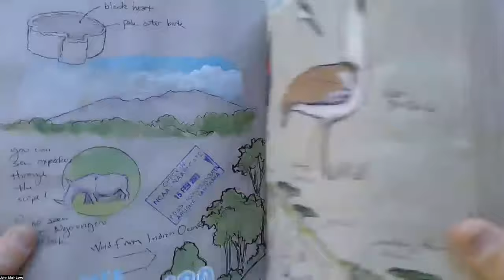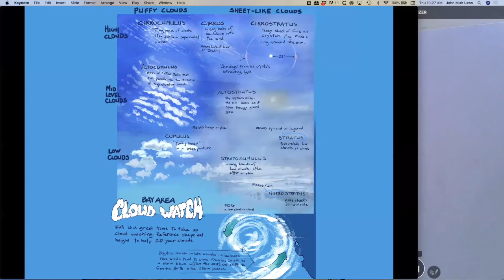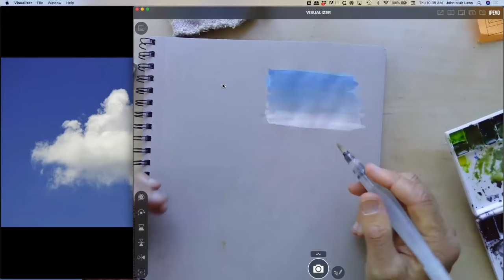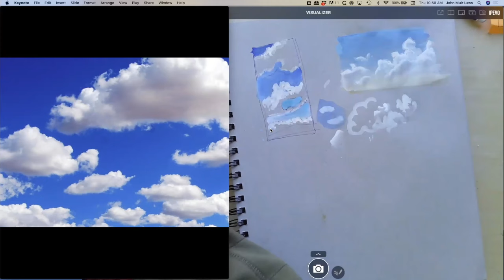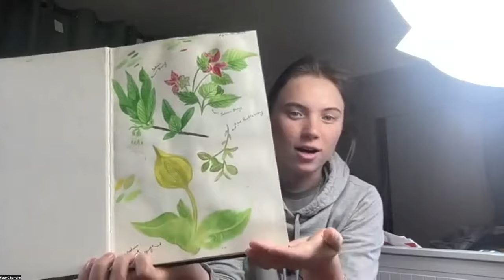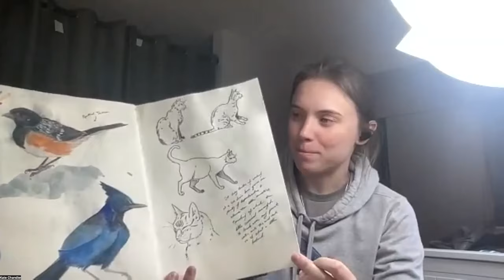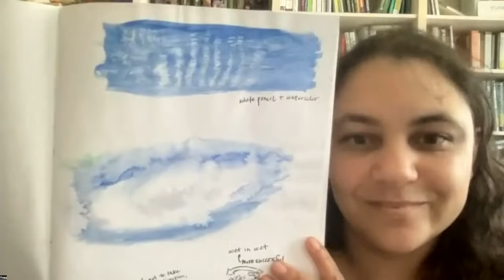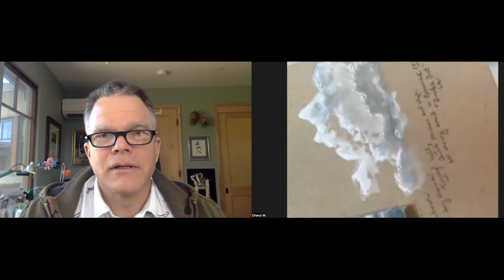Painting Clouds in Gouache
John Muir Laws demonstrates how to paint clouds using gouache, watercolor, and toned paper. (April 2023)